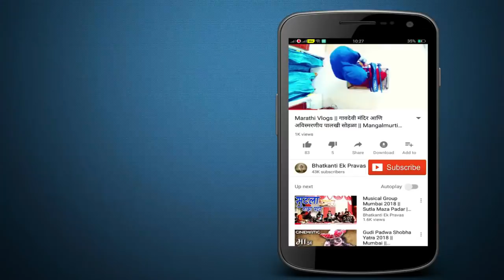Worli Beats | खुदा गवाह | Musical Group In Mumbai, India | Banjo Party 2018. Video in Mumbai, India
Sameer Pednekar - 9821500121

We Upload :
MY SHOOTING GEARS

Canon 200D
Canon 1300D

Lenses: Canon EF50MM F/1.8 STM Lens
Canon EF-S 55-250mm Lense

HandyCam : Sony HDRCX405
HTC RE 16MP
Sunco 4K Action

My Camera Gears :

Main Camera
Gopro 8 Black
Vlogging MIC
Vlogging Lense
My Mobile Phone

Hello Guys,

I am upload daily one video on channel Like Banjo Party, Musical Group, Festivals Of Mumbai, Events, Bodybuilding, Competitions & Many More..!